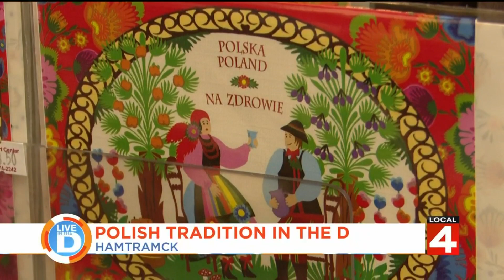Polish Art Center on Live in the D